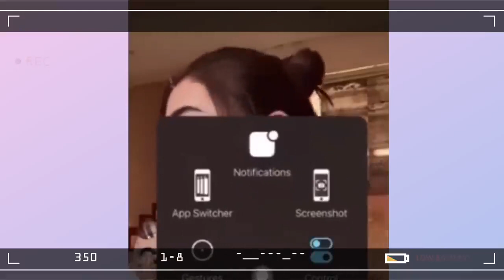IVANA ALAWI MAY PATAMA KAY CLAIRE GOMEZ SA INSTAGRAM LIVE NYA